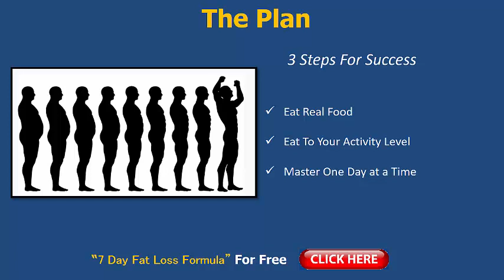Fastest Way To Lose Weight Naturally (DO THIS EVERYDAY)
Share lose weight naturally.